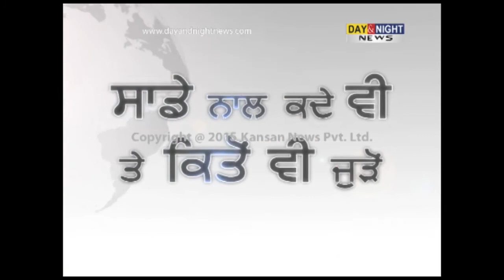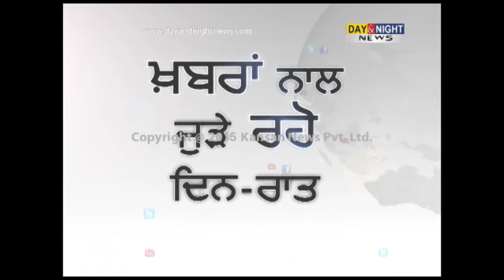Finance Minister Arun Jaitley announced Union Budget 2015-16